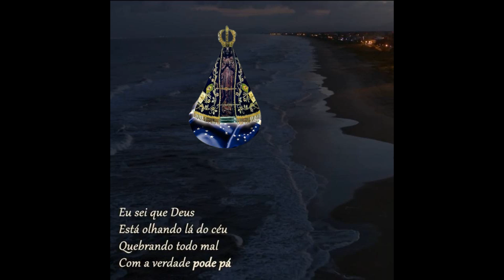Me tiraram quase tudo, só não conseguiram tirar: Minha família e Minha Fé - Ns Aparecida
Me tiraram quase tudo, só não conseguiram tirar: Minha Família e Minha Fé - Nsra Aparecida
A mentira, a calunia, a maldade, o preconceito e a injustiça, acabaram com minha vida, destruíram sonhos, minha dignidade, minha saúde, me privaram da liberdade etc e etc..

Quem não conhece a história Caso Evandro Guaratuba 1992,  hoje tem uma série na Globoplay sobre essa injustiça

7inocentesdeguaratuba
Caso Evandro Guaratuba 1992

Siga os canais de Davi S. Soares, Um dos 7 inocentes de Guaratuba
   / davisoaress.  .